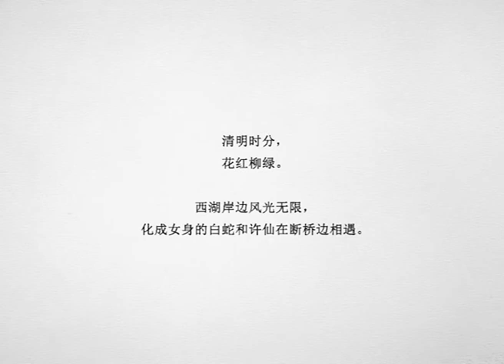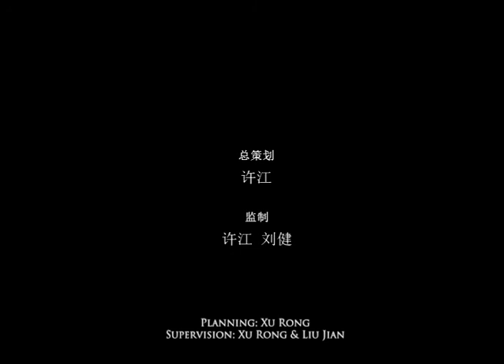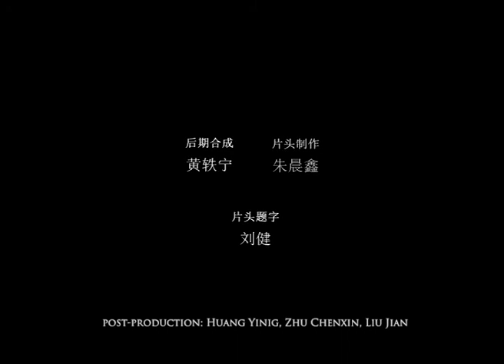Story of the lost stone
Story of the lost stone from the album  Wukong @ the pilgrim shadows